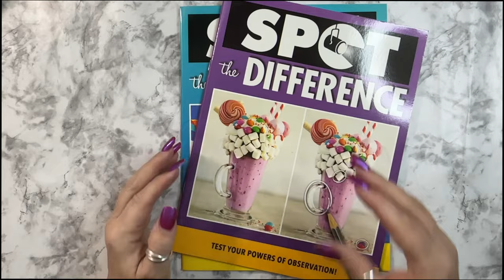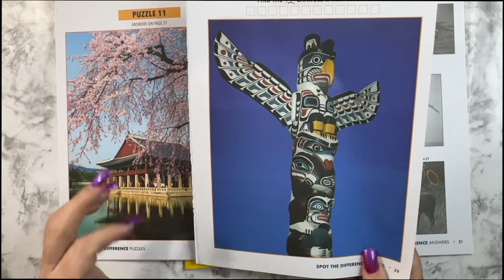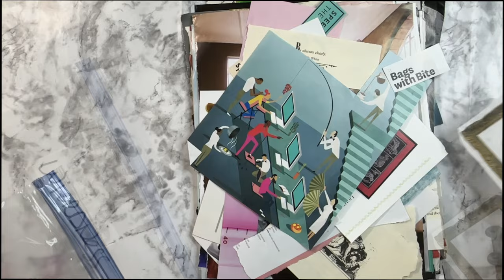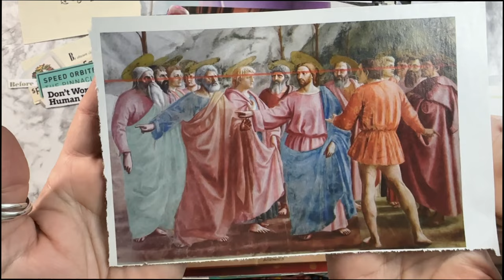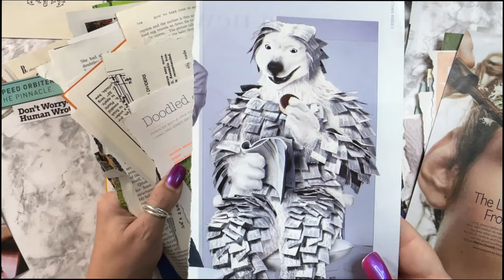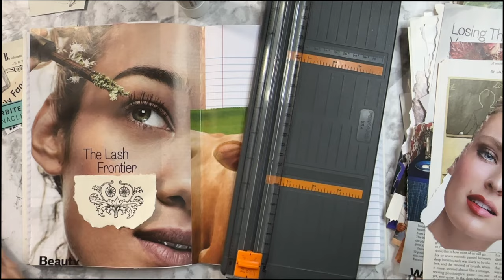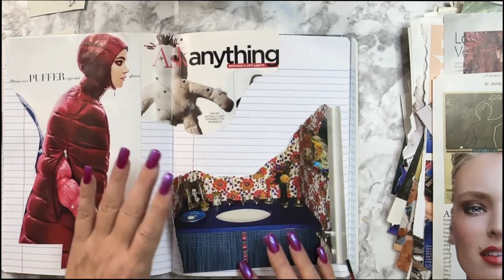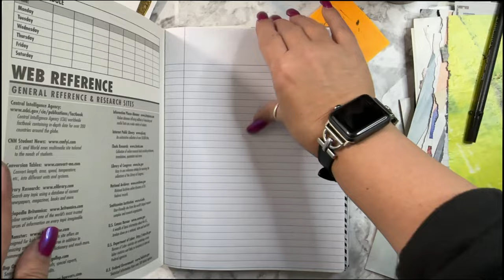Starting a NEW themed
Lots going on here today: a bit of harvesting, some true crime chat, and some glueing in my new themed glue book. Happy New Theme Thursday!